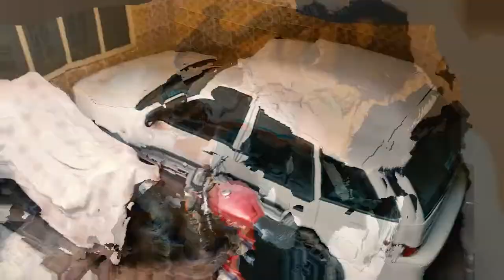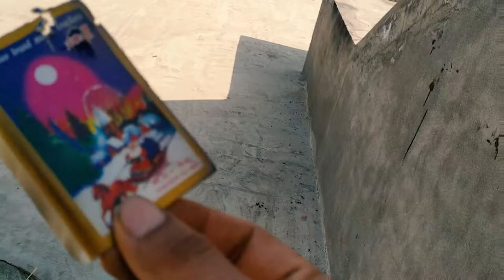Experiment🤯 With Firecracker💥🙉(Patakhy)💣